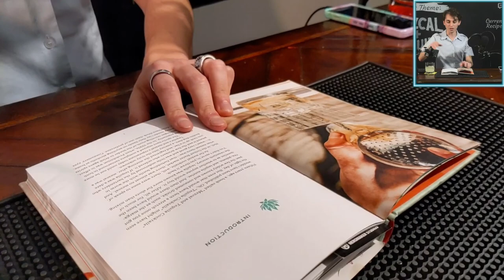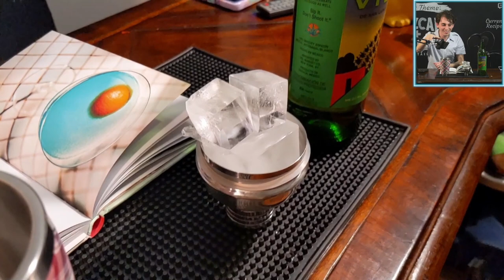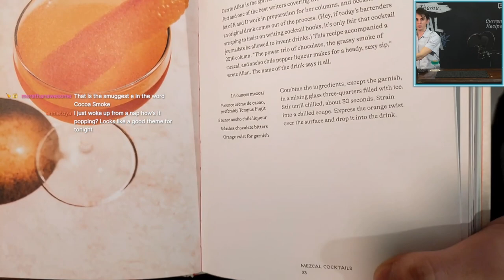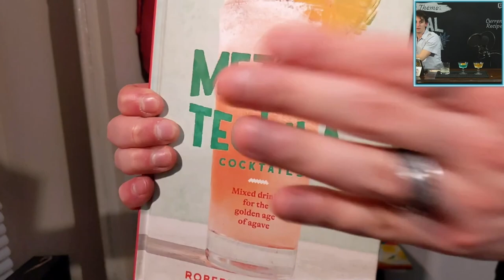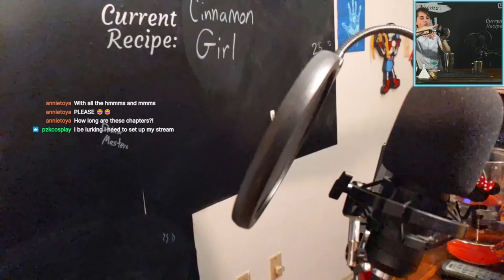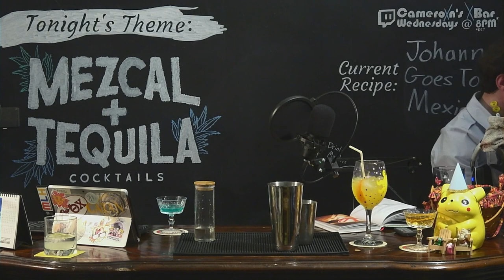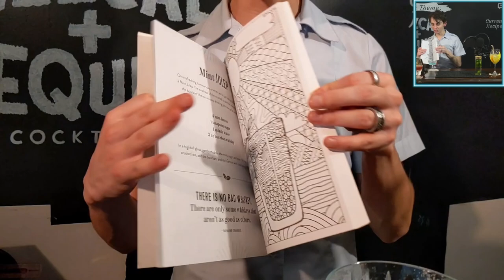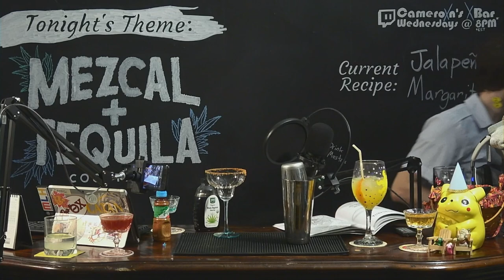Spirits of Agave, Blue Weber and Otherwise | Cameroxn's XBar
Tequila is a rather underappreciated spirit in my bar, mostly because I don't know how to use it. After learning of the smoked qualities of mezcal, which resonated with me based on past experiences with scotch, I realized it was finally time to step up and learn a thing or two about agave spirits.

Enjoying the VOD? Drinking is more fun together! Tune in weekly at 8PM EST on Twitch to be a part of the audience and let us know what to shake up next!

00:00:00 Technical Improvements

00:08:42 Jalapeño-Infused Tequila (Reposado)*

00:18:10 Mockingbird
- 1.5 oz (44ml) Tequila (Patrón Reposado)
- 1 oz (30 ml) Something Minty (Don Q Mojito Liqueur)
- 0.5 oz (22ml) Something sour (Lime Juice)

00:26:03 A Brief History of Mezcal+Tequila

00:38:22 Gun Metal Blue
- 1½ oz (44ml) Mezcal (Del Maguey Vida)
- ½ oz (15 ml) Blue Curaçao (Hiram Walker)
- ¼ oz (7 ml) Peach Brandy (Paul Masson)
- ¾ ounce (22 ml) Lime Juice
- ¼ ounce (7 ml) Cinnamon Syrup
Method: Shake
Garnish: Orange Peel Coin
Credits: Mezcal+Tequila Cocktails, Robert Simonson

01:03:06 Cocoa Smoke
- 1½ oz (44ml) Mezcal (Del Maguey Vida)
- ½ oz (15ml) Crème de Cacao (Jacquins, but preferably Tempus Fugit)
- ½ oz (15ml) Ancho Chile Liqueur (Ancho Reyes)
- 3 dashes Chocolate Bitters (Woodford Reserve)
Method: Stir & Strain
Garnish: Orange Twist

01:39:43 Cinnamon Girl
- 2 oz (59 ml) Reposado Tequila (Patrón, but Siete Leguas is recommended)
- .25 oz (7ml) Jamaican Rum (Myer's, but Smith & Cross)
- .75 oz (22ml) Lime Juice
- .75 oz (22ml) Cinnamon Syrup
- 1 dash Angostura Orange Bitters
- 1 orange, cut into wedges and for garnish
Method: Shake & Strain
Garnish: Orange Twist

02:16:45 Johann Goes to Mexico
- 1½ oz (44ml) Mezcal (preferably Del Maguey Vida)
- ½ oz (15ml) Lemon Juice
- ½ oz (15ml) Demerara Syrup
- ½ oz (15ml) Angostura bitters
Method: Shake & Double-Strain

02:42:52 Jalapeño Margarita (Modified)
- Rim a Margarita glass with Tajín seasoning
- 1 oz (30ml) Agave Syrup
- 2 oz (59ml)  Jalapeño-Infused Tequila *
- 1 oz (30ml) Lemon Juice
Method: Shake & Strain
Garnish: Jalapeño Slices on the Rim
Credits: The Power of Positive Drinking: Coloring Book, @galisongift2804

03:09:00 Wrapping Up

We've also got community!